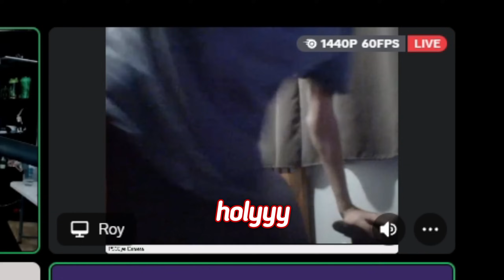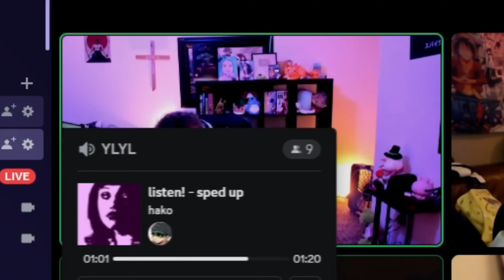The Group Chat meets Roy Mysterious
In this video, Isaacwhy, Slashest, Softwilly, and The Group Chat join PACKGOD's Discord Server and meet Roy Mysterious! Similar to Slashest Discord Madness, Discord Mayhem, Discord Chaos, and Discord Carnage, this contains Slashest Discord Manager. These videos contain a lot of Discord Memes and Discord Servers to join. This video is similar to we call cooper2723 and doober43 in Discord! This is similar to cooper2723 reaction and cooper2723 roblox. This video features Trolling Predators on Omegle with Omma, Packgod vs, Weirdest Discord User, Slashest Discord Manager, Slashest Kill, and more! This is not a Discord Packing video and does not feature a Packgod vs Egirl moment. This video is similar to Discord You Laugh You Lose or Discord Last To Leave VC. It's also similar to Discord Prank Calls and Discord Rap Battles but not the exact same. It was not a Packgod vs Emo Girl or Packgod vs type of video but it was similar to Discord Packing. We didn't make a Discord You Laugh You Lose or a Prank Calls in Discord video either. 2 thousand likes and I will make another video.

Slashest Isaacwhy The Group Chat meet Roy Mysterious in discord